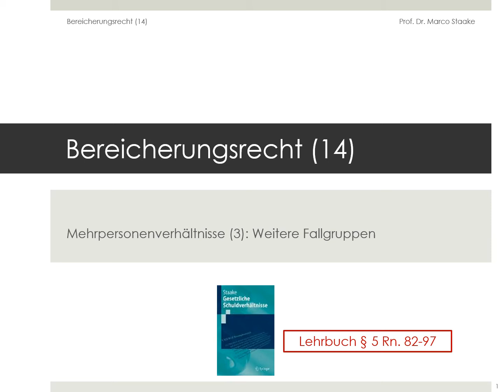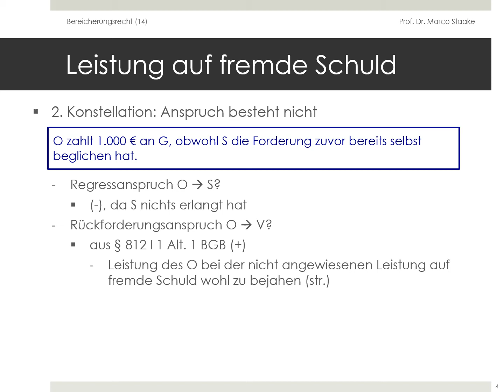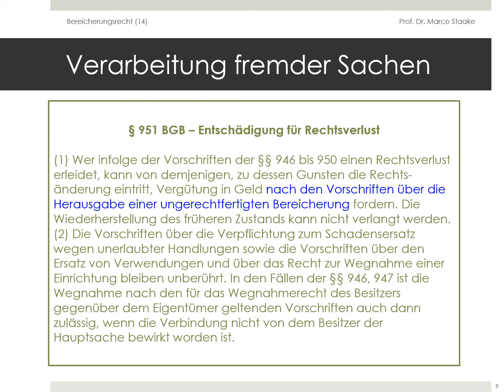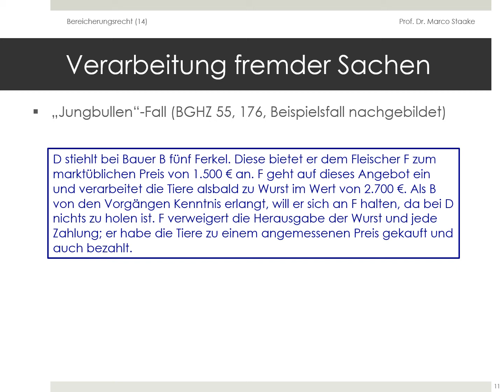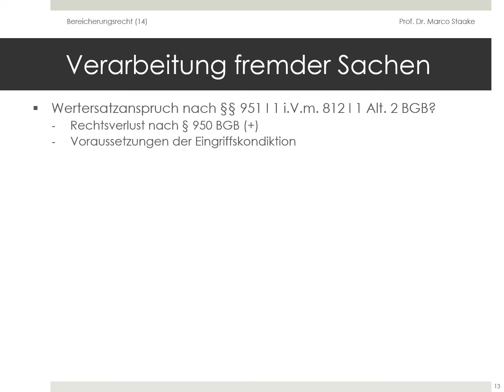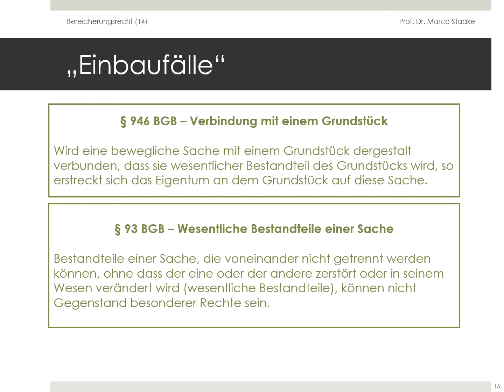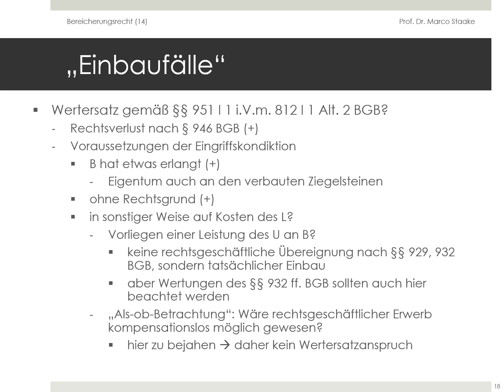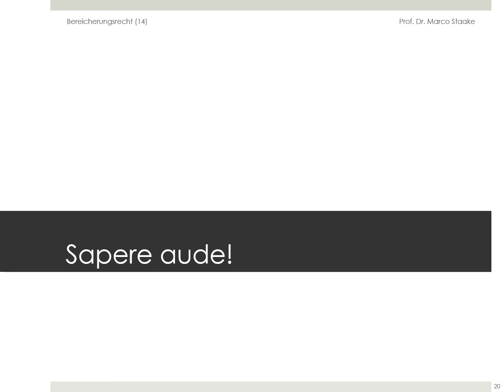Gesetzliche Schuldverhältnisse - Bereicherungsrecht (14)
Online-Vorlesung "Gesetzliche Schuldverhältnisse II" von Prof. Dr. Marco Staake im Wintersemester 2020/21 an der Universität Bayreuth
Bereicherungsausgleich in Mehrpersonenverhältnissen (3) - Weitere Fallgruppen